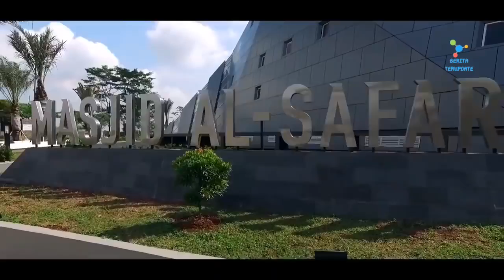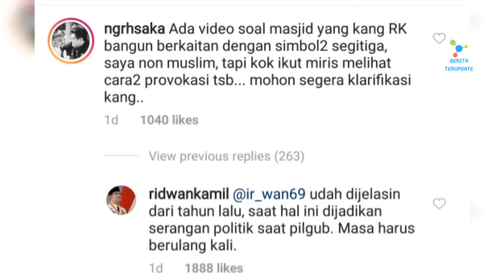BERITA HEBOH ! Mesjid Al - Safar Rest Area 88 Rancangan Ridwan Kamil Penuh Simbol Piramida Iluminati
Netizen kembali beraksi. Kali ini Masjid yang dirancang Gubernur Jawa Barat Ridwan Kamil dipertanyakan karena simbol segitiga yang mirip piramida iluminati. Sebuah video menampilkan seorang pria yang tengah menelusuri bangunan masjid Al Safar yang didesain langsung Ridwan Kamil. Pria tersebut mengaku memfoto masjid beserta isi dalamnya yang menurutnya akrab dengan nuansa segitiga.